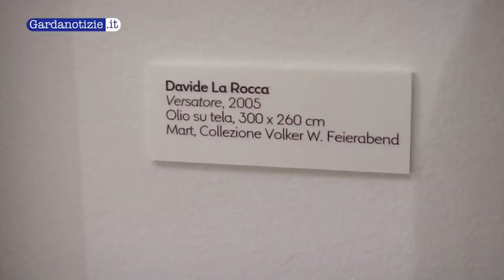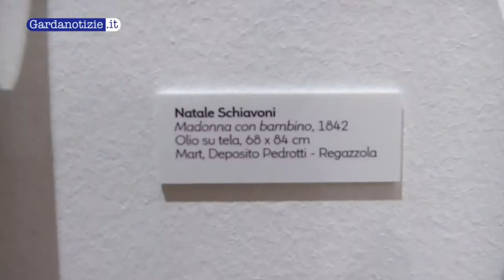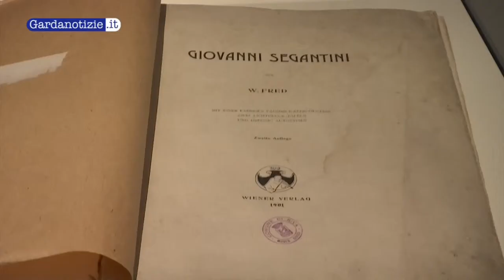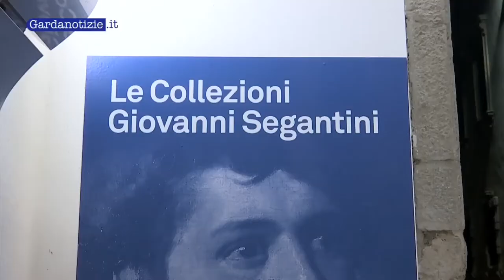Giovanni Segantini in mostra ad Arco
Importante raccolta delle opere di Giovanni Segantini, l'artista da sempre legato ad Arco e alla zona dell'alto Garda. Per la realizzazione è stata fondamentale la collaborazione col MAG il Mueseo Alto Garda.